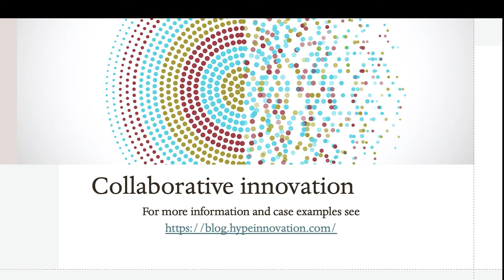Collaborative innovation - an interview with Colin Nelson, Chief Consulting Officer, Hype Innovation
‘With every pair of hands you get a free brain!’  This flash of the blindingly obvious underpins the growing awareness in organizations of the huge potential their employees offer in terms of contributing to the innovation story.  But mobilising such high involvement innovation wasn’t always easy - until the arrival of powerful collaborative platforms to enable it.  These days organizations can engage thousands of people, not just amongst their workforce but out into their supply chains or customer base.  Collaborative innovation offers organizations of all shapes and sizes – public, private, commercial and not-for-profit – the chance to accelerate and focus their innovation efforts.

But success is about much more than adopting and deploying a powerful tool; it requires skills and capabilities to use it well.  In this interview Colin Nelson, Chief Consulting Officer for Hype   (a major provider of innovation platforms) talks about the opportunities and also the strategic challenges for organizations exploring high involvement innovation.